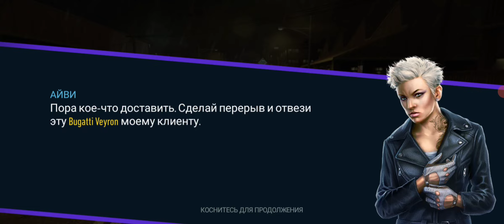3/8/24 NFS 🎉30!!!🎈- FERRARI F8 Tributo / Day 4